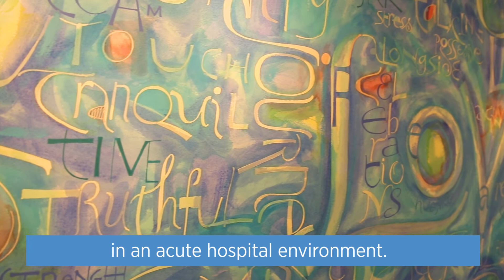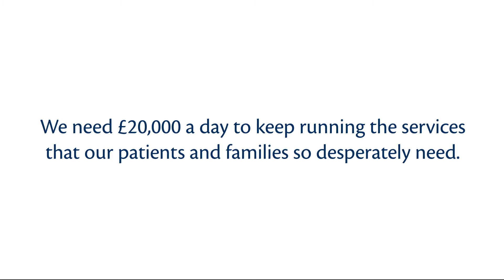Consultant in Palliative Medicine, Dr Ashique Ahamed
Dr Ashique Ahamed, a Consultant in Palliative Medicine at St Ann's, spends his days helping to support and care for patients and their families. Here he speaks about how he helped a young family become a family again with the aid of our staff and services.

Covid-19 has massively impacted on funds for St Ann's, with many of our large-scale events and other activities being postponed or cancelled.

We need to raise £20,000 per day to maintain our services that support and care for our patients and their loved ones and are hugely grateful for the amazing support we're getting at this time.

With only a third of funding coming from the NHS, we are desperately in need of funds. Can your business, or you as an individual, help support us? Find out more in the link below, or if you're unable to support at this time, please do help by sharing our posts and spreading the word about St Ann's and our work. We really do appreciate everything that our communities are doing to support us. Thanks so much.